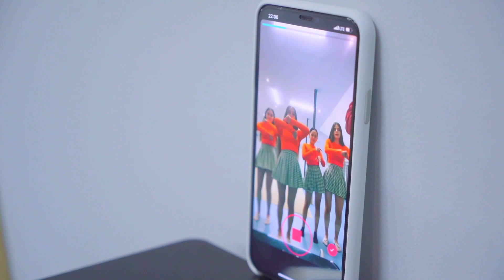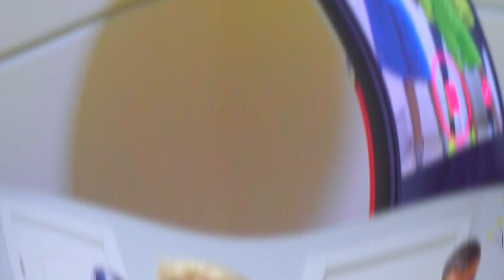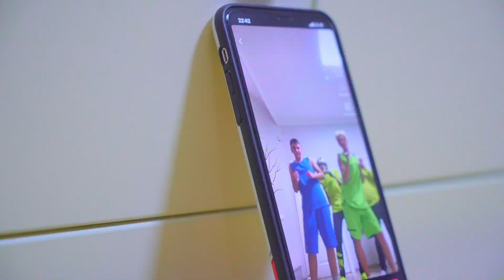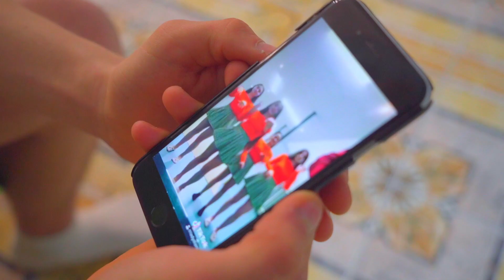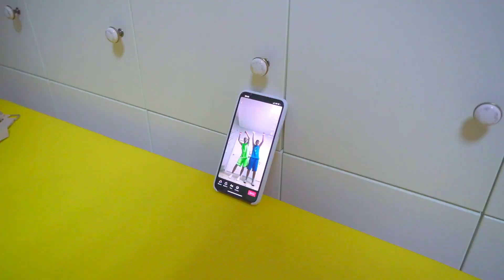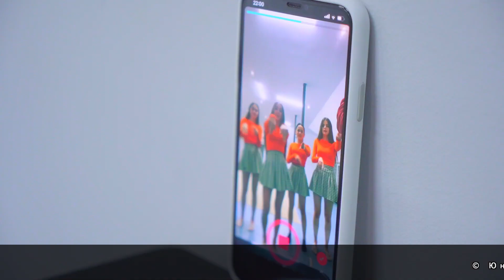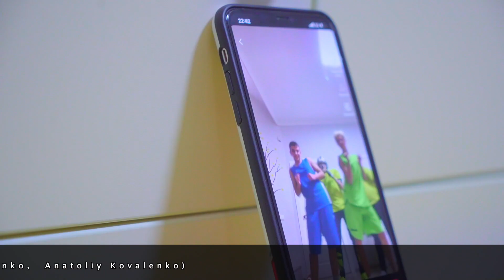Cầu thủ bóng rổ đã đánh cắp tài khoản Tik-tok của Diana | Những Trò Đùa Thú Vị Để Chơi Cùng Bạn Bè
Diana đã quay TikTok với bạn bè của cô ấy và video này đã trở nên rất phổ biến! Cầu thủ bóng rổ đã xem video này và quyết định rằng anh ấy cũng có thể ghi lại từ Tik-Tok. Nhưng video của anh ấy không lan truyền, và anh ấy có một ý tưởng và tất cả đều không hay! Tất cả bạn bè có thực sự như vậy không? Làm thế nào để kết bạn tốt? Những Trò Đùa Thú Vị Để Chơi Cùng Bạn Bè